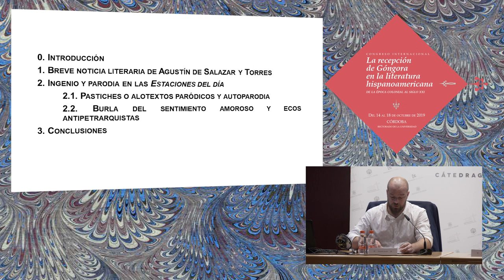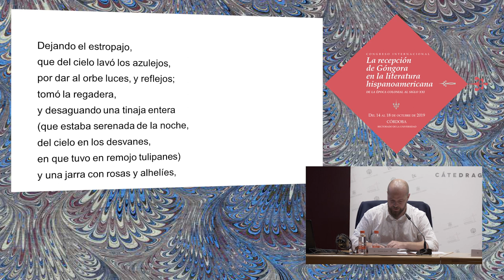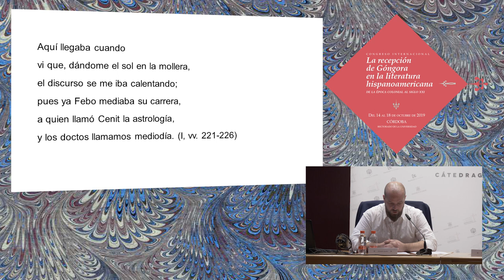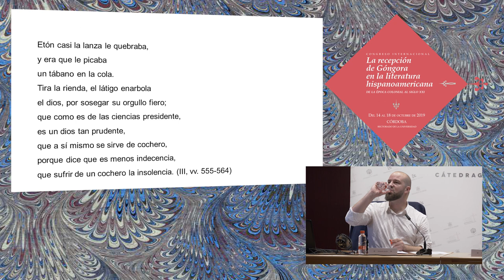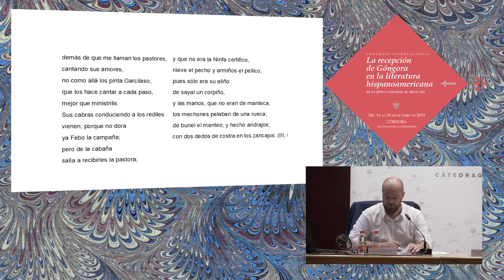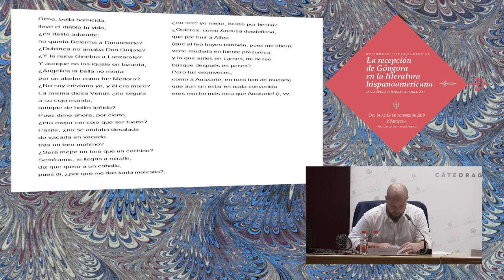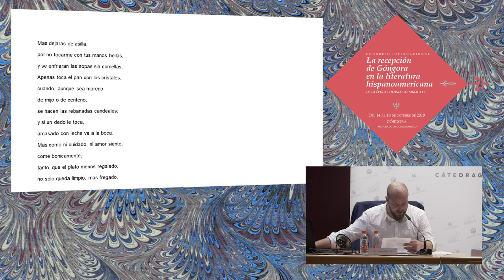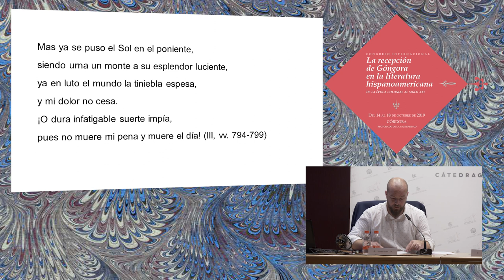Ponencia 03. Alejandro Jacobo, «Entre el ingenio y la parodia: de las Soledades...» (14/10/2019)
Alejandro Jacobo (Universidad Católica de Murcia) se ocupa de analizar las Estaciones del día, de Agustín de Salazar y Torres, en relación con las Soledades de Góngora. El profesor Jacobo interpreta estas silvas no como imitación burlesca, sino como parodia en la que entran en juego las burlas antiamorosas, los pastiches o alotextos paródicos y la autoparodia.

Alejandro Jacobo Egea (Elda, Alicante, 1984) es Doctor en Estudios Literarios y Licenciado en Filología Hispánica por la Universidad de Alicante. Su tesis doctoral versó sobre el estudio de la poesía satírico-burlesca barroca en el virreinato Nueva España en la que realizó la edición crítica de un corpus textual de unas 700 composiciones sobre dicha modalidad poética. Durante los últimos años ha investigado y trabajado en el Barroco hispánico, así como en Poética cognitiva y en Tematología literaria comparada. Ha pronunciado varias conferencias en diferentes universidades y ha publicado artículos sobre las Fiestas religiosas novohispanas en el Barroco, o sobre el gongorismo satírico-burlesco y su impronta en el virreinato de Nueva España. Actualmente es profesor de Lingüística y Literatura española en la Universidad Católica de Murcia (UCAM), y asimismo es colaborador honorífico del Departamento de Filología Española, Lingüística General y Teoría de la Literatura en la Universidad de Alicante (UA).